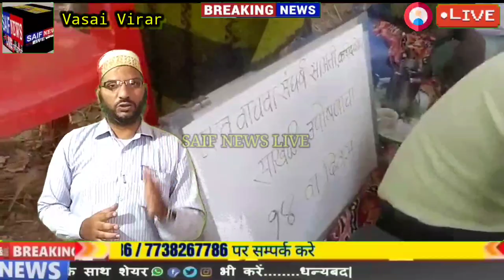पानी की टंकी का विरोध कर रहे कशिद एवं कोपरी गांव के उपोषण कर्ताओ को पुलिस ने लिया हिरासत मे